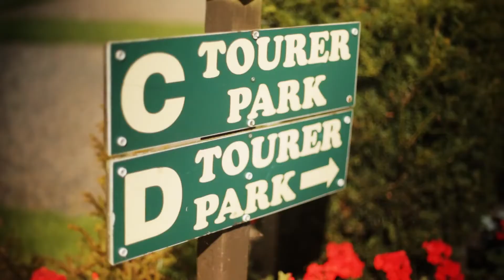Ord House Country Park - part of Maguires Country Parks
A video of Swainby Country Park, part of Maguires Country Parks!